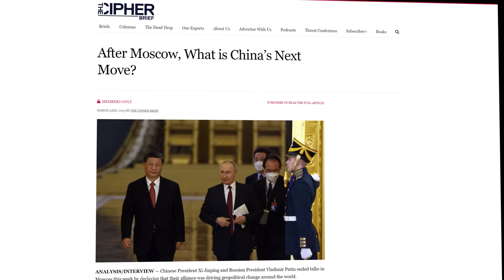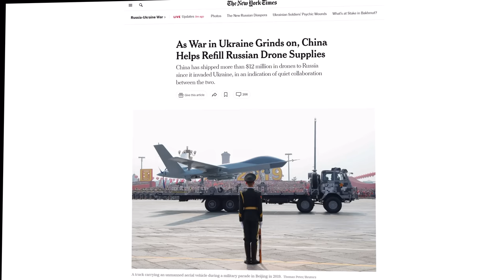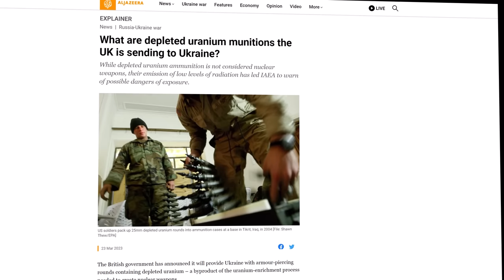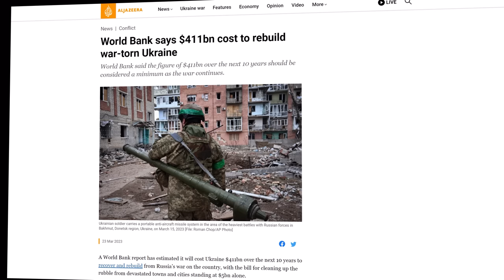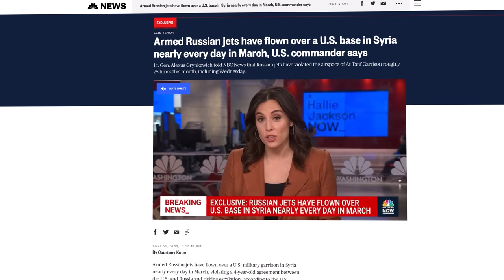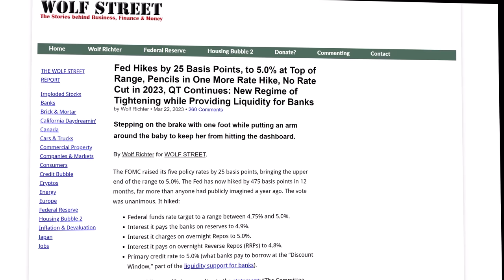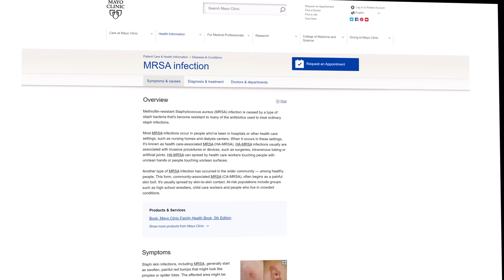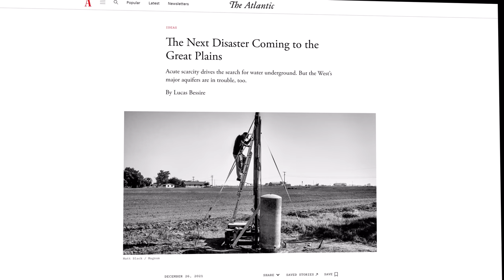Things Are About To Change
China's Xi finished his visit with Putin and provided a clear message: things are about to change. The war in Ukraine continues to escalate, but is the tide turning?  Download the Start Preparing! - start your preparedness journey